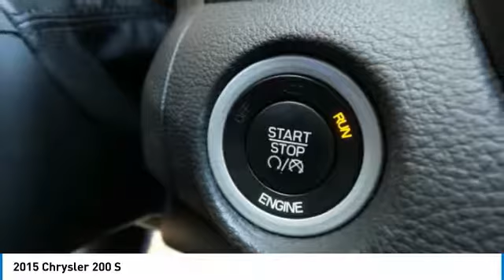2015 Chrysler 200 FN618012P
2015 CHRYSLER 200 Morrow, GA
Stock# FN618012P

Awards:
* 2015 KBB.com 10 Best Sedans Under $25,000

Reviews:

* One of the more attractive interiors in the segment at an affordable price is tough to overlook. A refined 4-cylinder engine offers respectable fuel economy due in part to the new 9-speed automatic transmission. If it's power you seek, the Pentastar V6 serves up 295 horsepower. Source: KBB.com
* Strong V6 engine; composed ride and handling; high-quality interior materials; slick infotainment interface; available all-wheel drive. Source: Edmunds
* The advanced engineering of the redesigned 2015 Chrysler 200 results in highly efficient, refined performance. The exterior design blends coupe-like proportions with a tasteful fit and finish. A dynamic stance, wind-swept profile, finely sculpted curves and aggressive wheel-to-body proportions result in a sophisticated road presence. The 200 redefines the sedan interior. A traditional center console is replaced with one that is ergonomic and space efficient. It combines climate controls, the Electric Park Brake and connectivity functions with storage features. A connection to a USB or auxiliary media hub is located under the cup holder. Controls for the available dual-zone automatic temperature control are in short reach and easy to use. The 200 fuel economic ratings speak for themselves. The 2.4L Tigershark MultiAir II four-cylinder engine provides up to 36mpg HWY, while the available 3.6L Pentastar V6 engine delivers up to 31mpg HWY with 295hp. The Rotary E-shift features a wide gear ratio spread provides smooth, indecipherable transfer between gears at all speeds. Standard on all 200 models (except the LX) the Uconnect 5.0 System includes a high-resolution 5in touchscreen, one year of SiriusXM Radio, Integrated Voice Command, Bluetooth technology, a media hub with mobile device integration and more. To keep driving safe, 200 models include standard steel cage construction and eight airbags that help deliver excellent occupant protection in front, side and rear impacts. Advanced accident avoidance features include available Lane Departure Warning with Lane Keep Assist. Class-exclusive features include available Adaptive Cruise Control with Stop and Go functions, available Forward Collision Warning, and available Parallel Park Assist. Source: The Manufacturer Summary